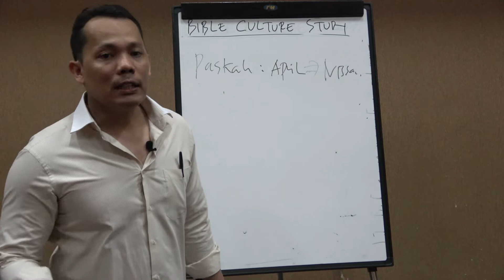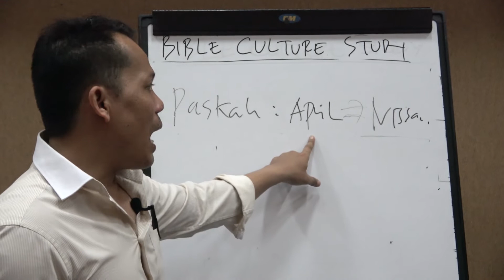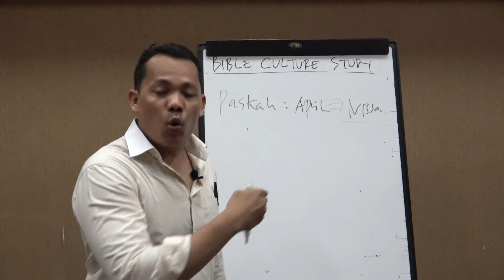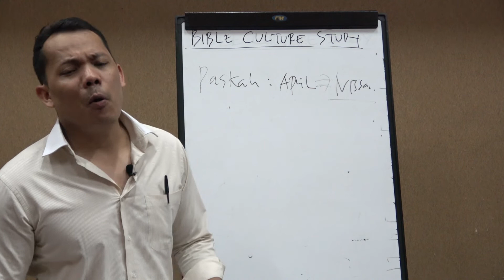Penghitungan 4 melalui Tanggal Paskah: Bersama Bible Culture Study - Pangeran Manurung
Penghitungan Kelahiran Yesus Kristus melalui penghitungan Tanggal Paskah